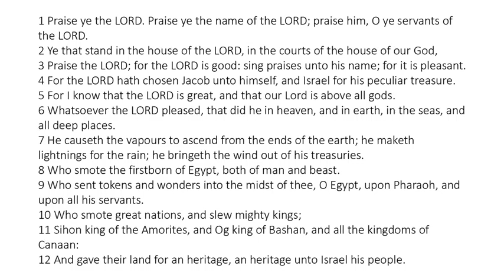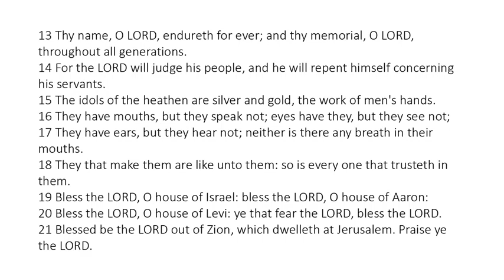Psalm 135 - King James Bible - Read Along Audio